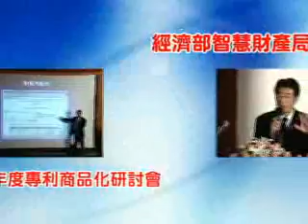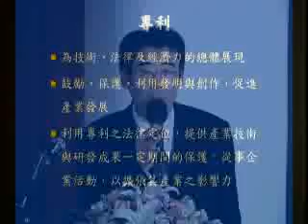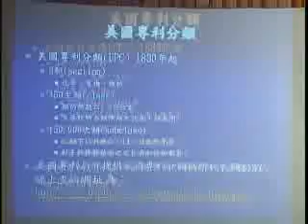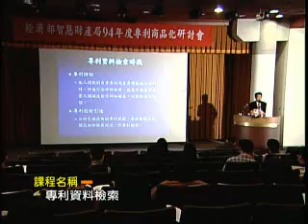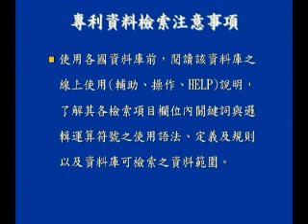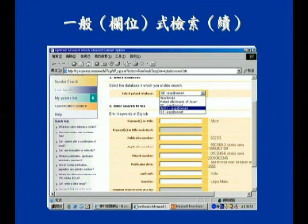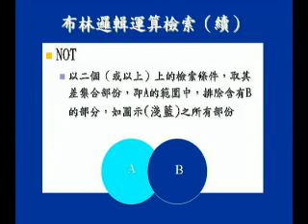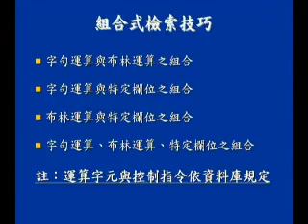專利資料檢索(上)（台北場）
課程時間：50分12秒
課程大綱：
1.九十四年度專利研討會
2.台中場(民國94年4月20日)、台南場(民國94年4月27日)、高雄場(民國94年5月4日)